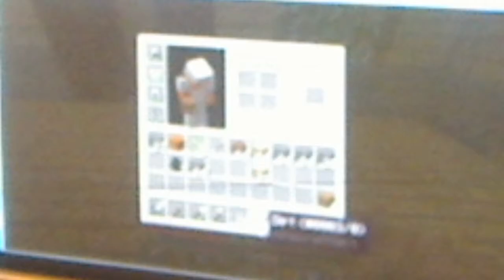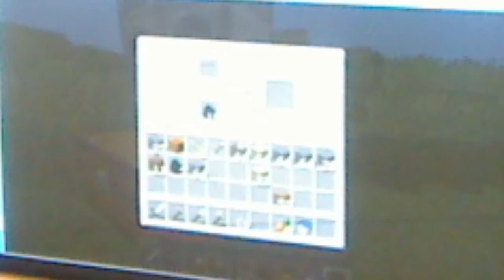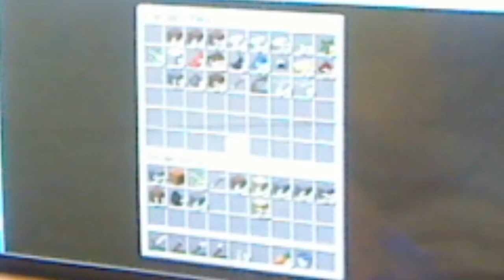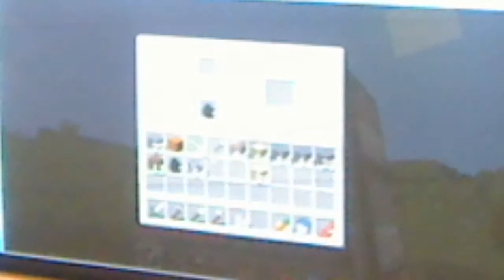Give Us Gordon #5: Static noise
I build the second floor of my house and we talk about things including a static noise in my head!